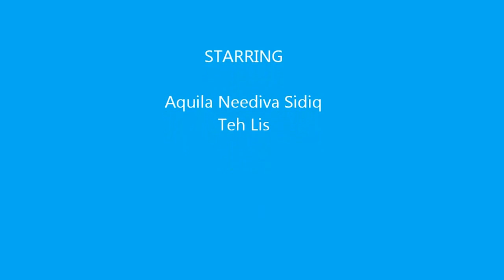Keberhasilan Ahok Bangun Taman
Sore hari bermain sepatu roda di taman mahoni